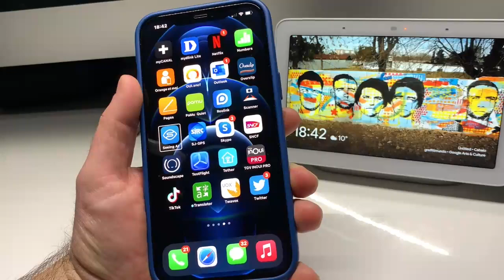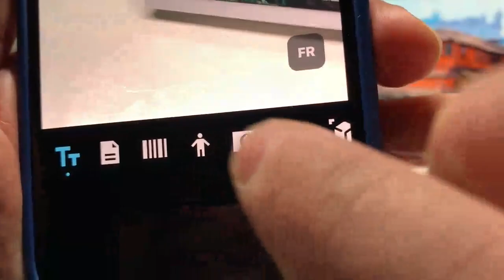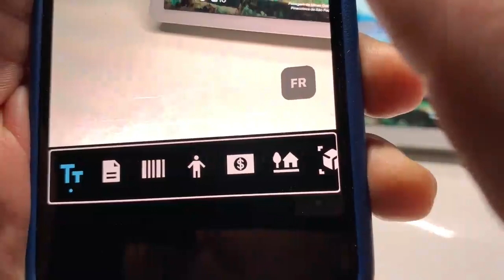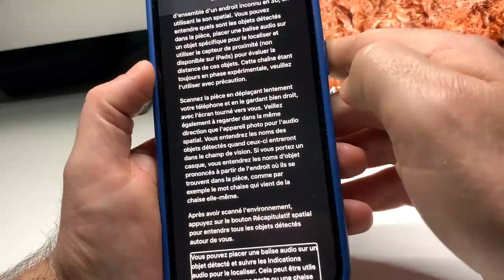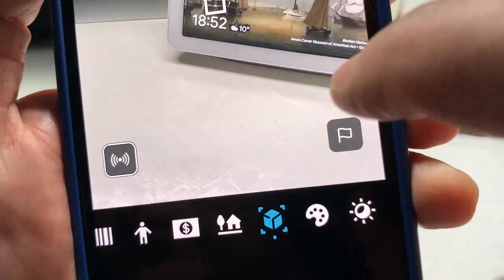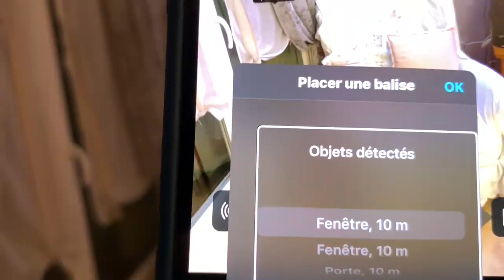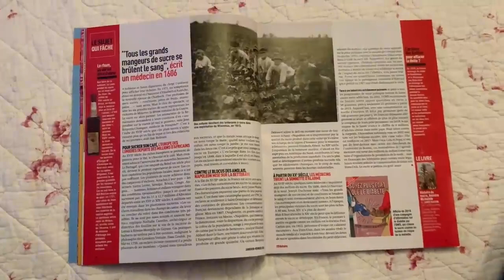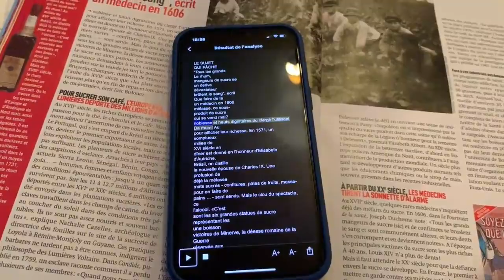Capteur Lidar iOS 14 : Détection des personnes une fonction pour les personnes aveugles accessible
Salut à tous, dans cette vidéo vous allez découvrir les toutes nouvelles fonctions de iOS 14.3 Capteur Lidar : Accessibilité Seeing au secoursDes personnes aveugles mesure des distances. Cette mise à jour de Seeing Ai de Microsoft est une application développé par un aveugle pour les personnes aveugles.